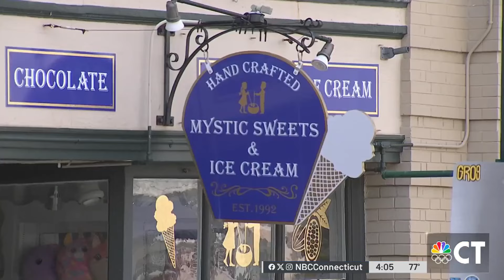Mystic police to increase patrols this summer due to growing popularity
The summer season in right around the corner and if you're in downtown Mystic, don't be surprised to see added police presence in the area.